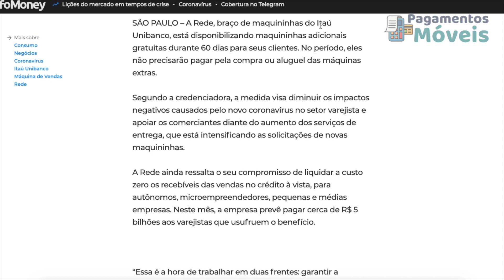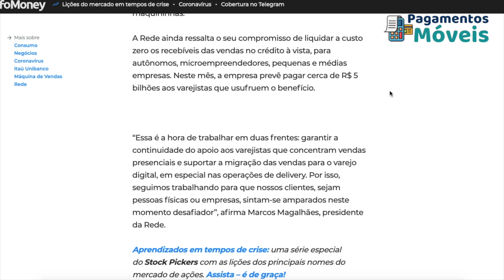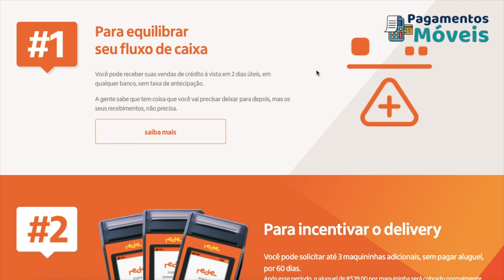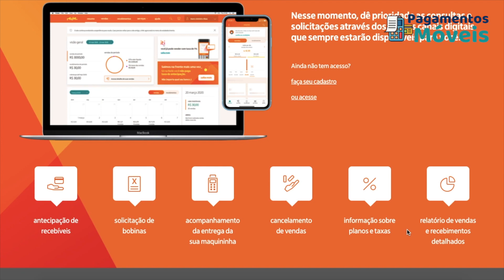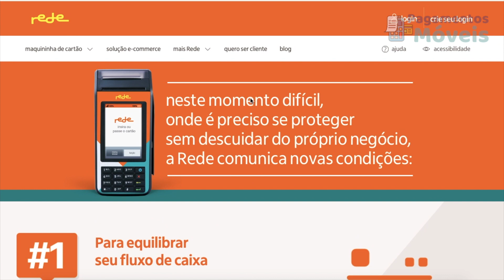Rede Vai Oferecer Máquinas de Cartões Grátis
Veja as regras para ter os benefícios mencionados no vídeo
SIGA O PAGAMENTOS MÓVEIS